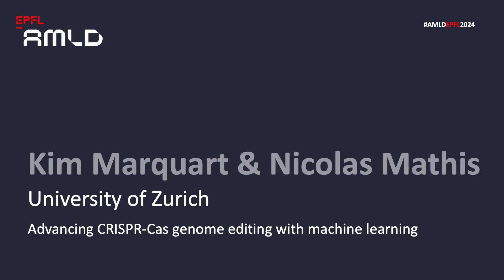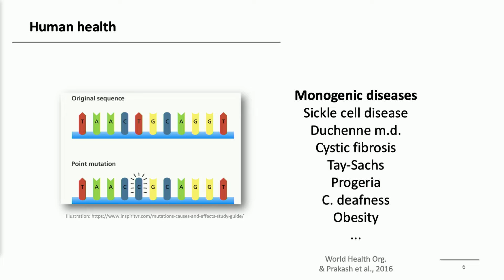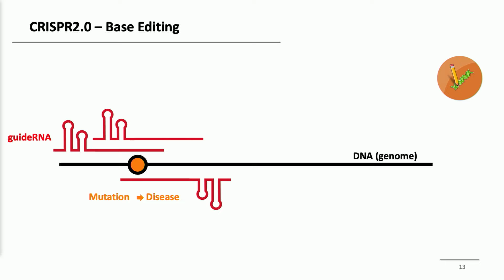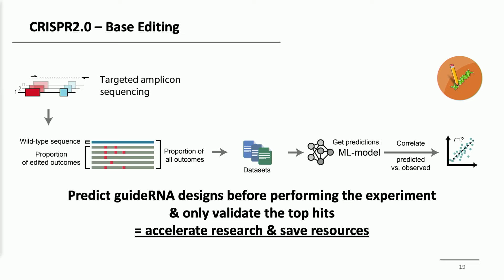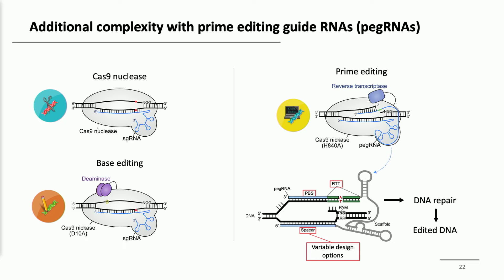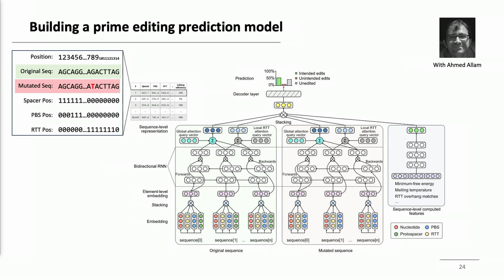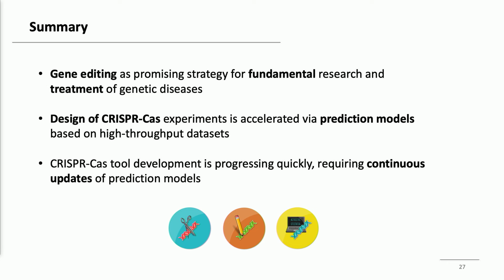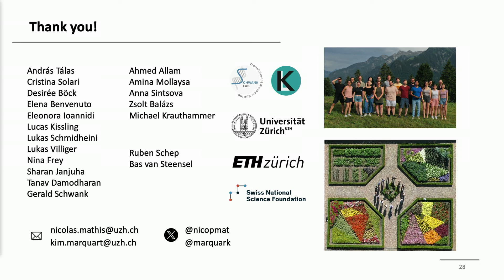Advancing CRISPR-Cas genome editing with machine learning | AI in Genomics | Marquart & Mathis